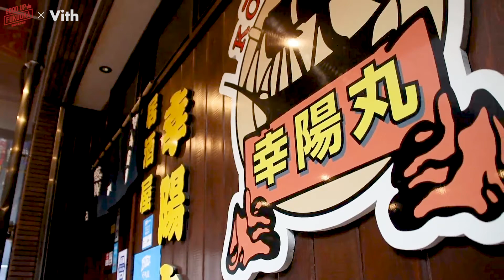中州にある、刺身も一品料理も美味しい新鮮魚介を使用した海鮮料理のお店【幸陽丸】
刺盛30％OFF

※他特典と併用不可

飲み放題付きコース料理４０００円からご用意しております！！
部屋は４名、６名、１０名、２０数名までと団体様でもお使いいただけます！
当店は地下鉄中洲川端駅より徒歩２分☆天神アクロス徒歩3分となっておりますので是非お立ち寄り下さいませ！！
 当店では、４０００円・５０００円コースのコースをご用意しております。予算次第で相談承っております。
スタッフまでお気軽にお尋ね下さい。
 幸陽丸精一杯ご協力させて頂きますので、なにとぞご検討の程よろしくお願いします！！
アラカルト（単品）でも刺身や魚料理・居酒屋料理と色々と揃えておりますので是非是非足をのばして下さいませ。

【幸陽丸 (こうようまる)】
住　　所：福岡県福岡市博多区中洲5-4-6 リバーフェイス2F
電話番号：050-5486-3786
営業時間：月～日17:00～翌1:00
定  休  日：日曜日

世界中の投稿者が、あなたに新しい出会いを届けます。